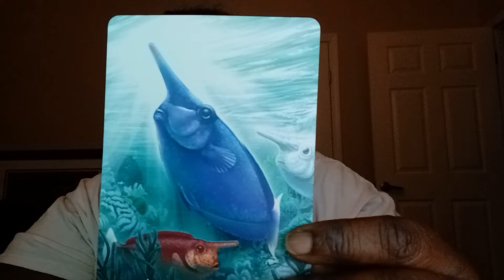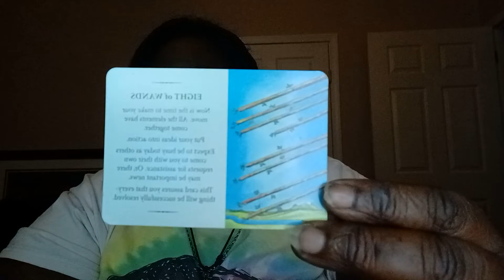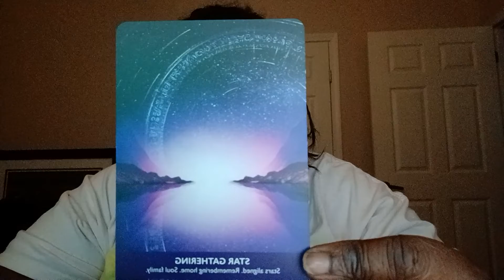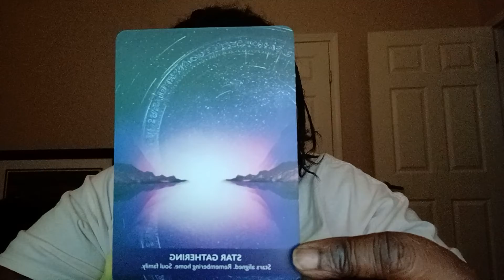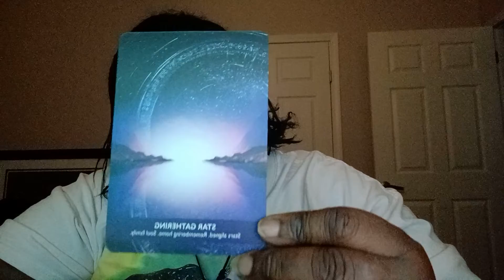Divine Wisdom Reading